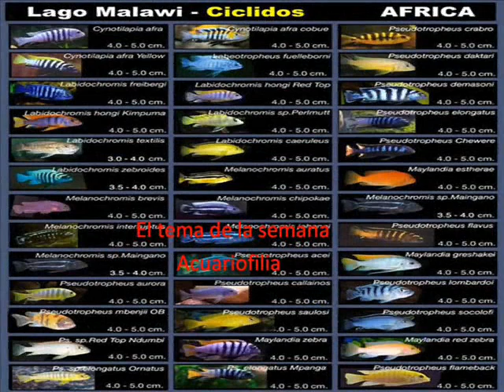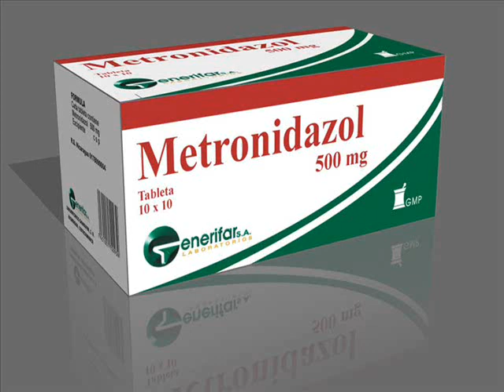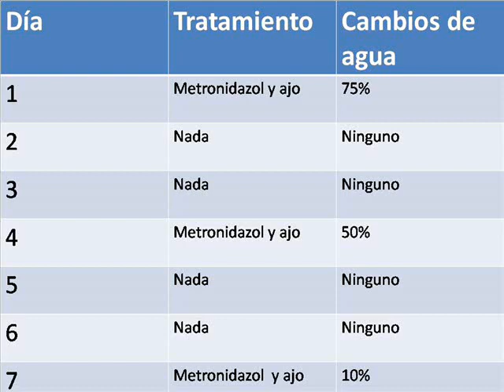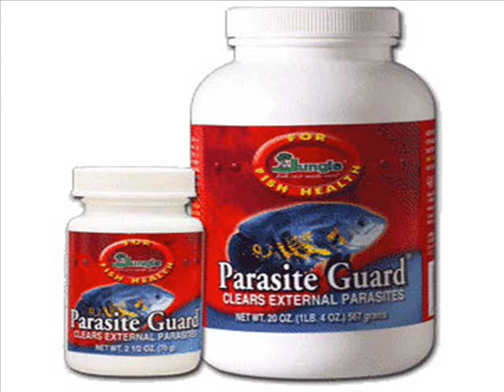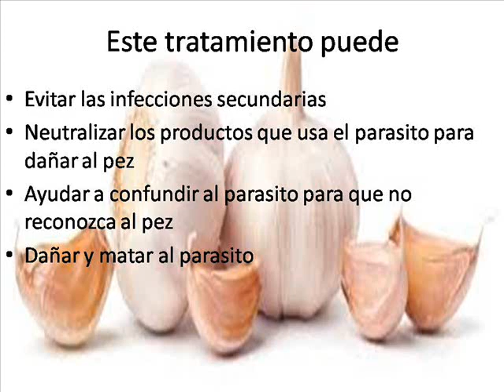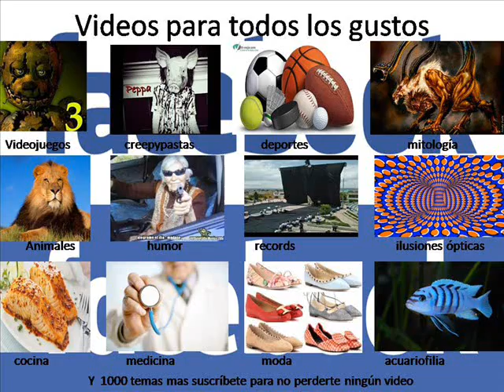Como curar peces enfermos antes de meterlos al acuario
Si cuentas con lo necesario para este procedimiento podrás comprar peces aunque estén enfermos porque podrás curarlos o si es mas fácil para ti puedes comprar productos químicos para curar a los peces.
por fin segundo vídeo para una sección